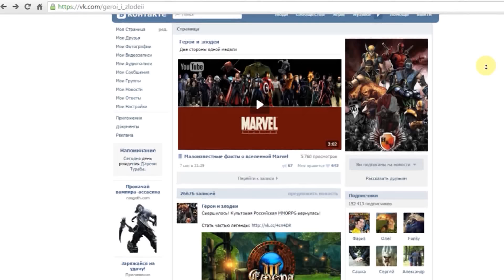Роршах - История героя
Один из самых загадочных и крутых персонажей комиксов ДС,Роршах и его история.